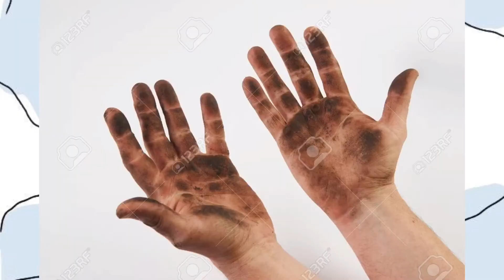3 things people should stop doing in 2022 ||Namibian youtuber 🇳🇦